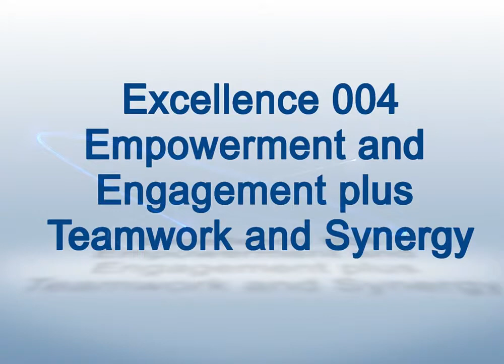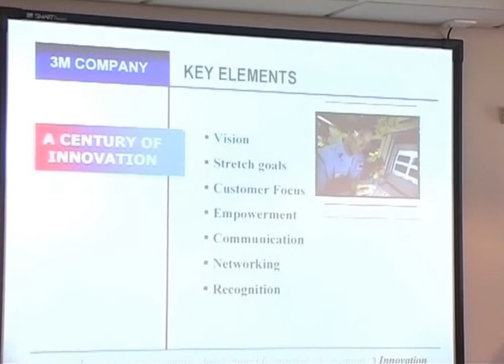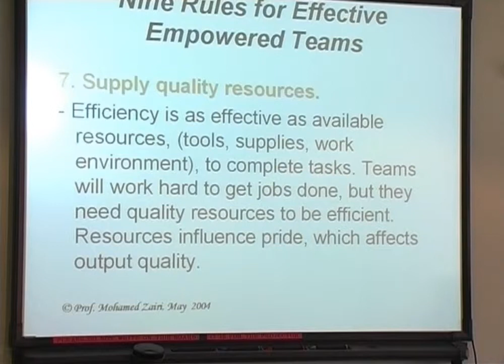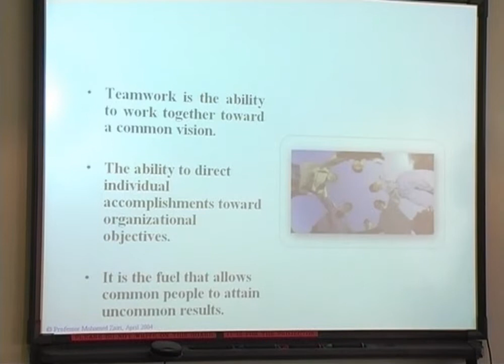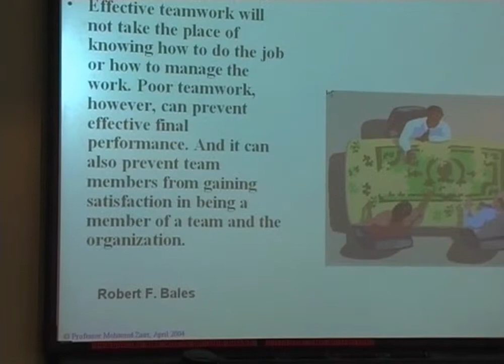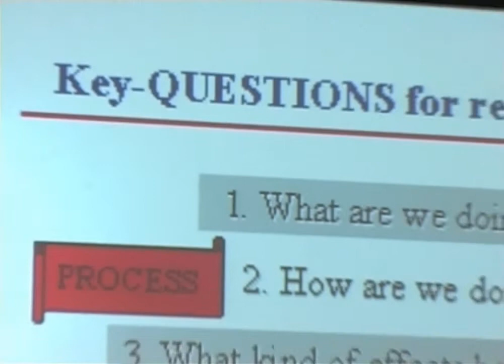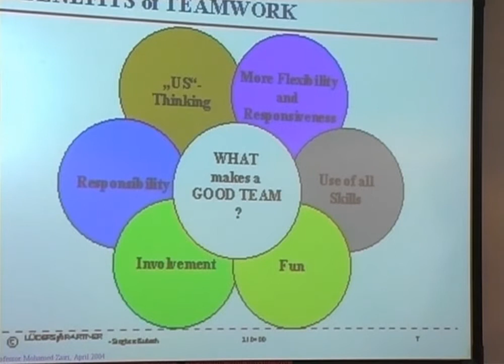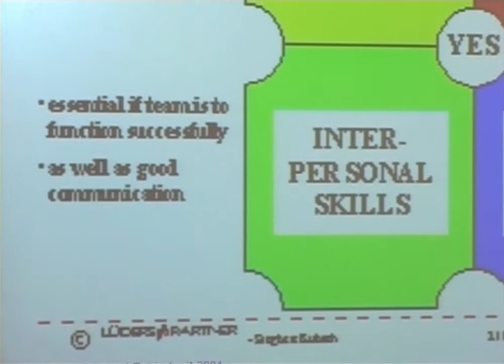Zairi Institute - Empowerment and Engagement plus Teamwork and Synergy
Empowerment and engagement are two very powerful words.  Senior managers have to build empowerment in their organisation.  They have to create a climate of encouragement so employees are proactive in the process of improvement.